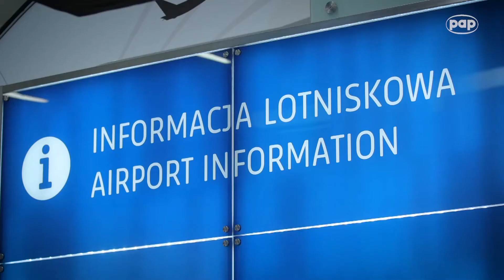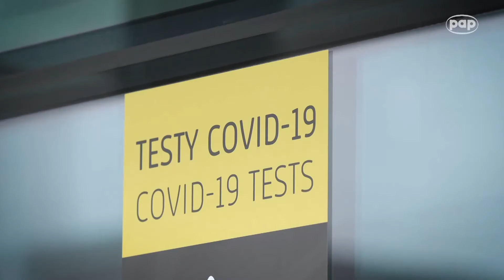Kraków airport gotowy na testowanie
Obligatoryjne mierzenie temperatury w momencie wejścia na lotnisko, dystans, maseczki - to procedury, do których pasażerowie, podróżujący samolotami, zdążyli się już przyzwyczaić.

Mimo znacznego zmniejszenia ruchu pasażerskiego Kraków Airport wciąż dba o podwyższanie standardów świadczonych usług. Priorytetem jest bezpieczeństwo podróżujących jak i pracowników lotniska.

Wiele krajów wprowadziło wymóg posiadania ważnych testów na koronawirusa w momencie przylotu. Takie testy wykonane trzema różnymi metodami można zrobić w Kraków Airport.